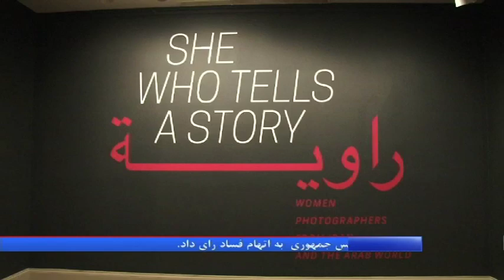ویدئو: نمایشگاه "راویه" در واشنگتن؛ تصاویری دیگر از ایران و جهان عرب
نمایشگاه راویه به معنای "او آن زنی که داستانی روایت می کند" از سال ۲۰۱۳ در شهرهای مختلف آمریکا برپا  شده. از موزه هنر بوستون گرفته تا موزه هنر کارنگی در پیتسبورگ پنسیلوانیا و حالا هم به پایتخت آمریکا آمده.گزارش ماندانا تدین